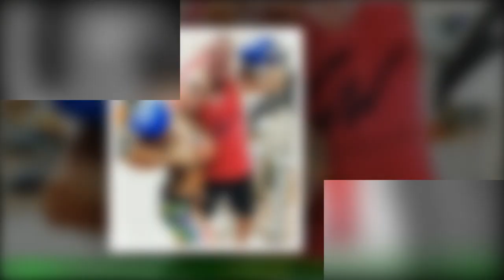Caro Robens: Mit ihrem Po-Eingriff versetzt ihren Ehemann in Sorge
Caro Robens, 44, ist in der Auswanderer-Dokumentation "Goodbye Deutschland" vor allem für eins bekannt: Fitness,Fitness und nochmals Fitness. Die begeisterte Bodybuilderin setzte in der Vergangenheit deshalb auf harte Trainings und Diäten.Doch, nicht alles hat sich dadurch so in Form bringen lassen, wie sie es sich gewünscht hat.